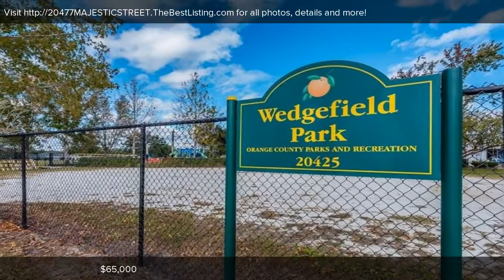20477 MAJESTIC STREET, ORLANDO, FL Presented by Wemert Group Realty.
Contact Wemert Group Realty for more information.

If you are looking for vacant land, THIS IS IT! Build your custom ideal home in this 1/4 ACRE LOT situated in the quiet community of Wedgefield. **GOLF COMMUNITY** Enjoy easy access to HWY 50 & SR 528, the Orlando International Airport, theme parks, Lake Nona, UCF and much more. There has never been a better time to buy and build your dream home!